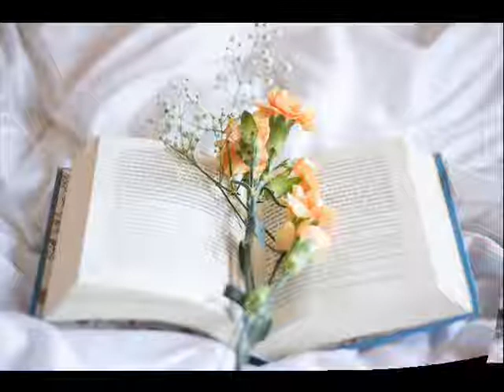Ilha Deserta Poema de Maria Eugénia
Poema sentimental